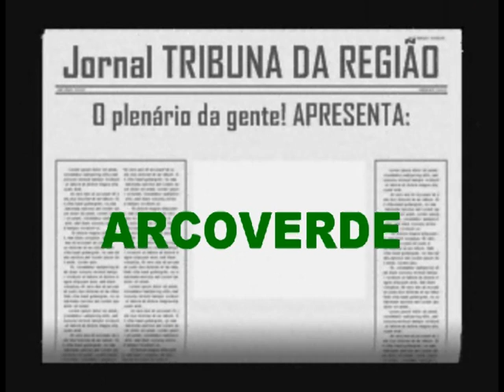DIRCEU ARCOVERDE EM FESTA - igreja 02